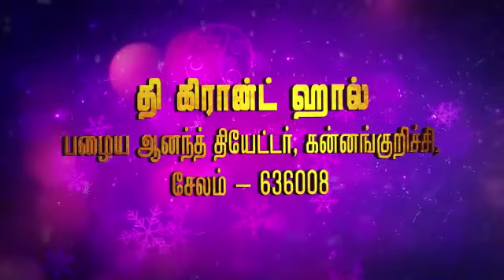Ithu nijam Angel TV JESUS Second coming movie Salem December 25th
Ithu Nijam Movie about Jesus Second coming